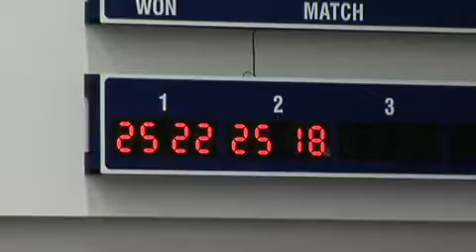University of Alberta Golden Bears vs Universite de Sherbrooke Vert et Or - March 5th 2011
League: Canadian Interuniversity Sport Men's Volleyball
Location: Langley Events Centre (TWU)
Home Team: University of Alberta Golden Bears
Visiting Team: Universite de Sherbrooke Vert et Or